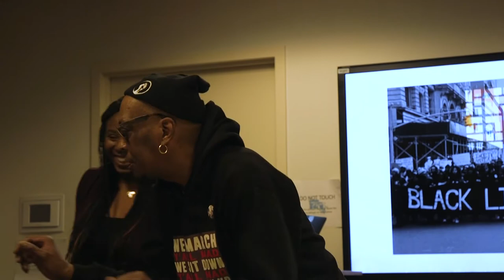The Black Lives Matter Movement: How It Shapes Our Advocacy in Court and the Community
This panel discussion was filmed at The Legal Aid Society's Black History Month Celebration on February 22, 2018.

The discussion was facilitated by Nikita Price, a prominent civil rights organizer at Picture The Homeless, a grassroots organization focused on issues such as, housing, police violence, and the shelter-industrial complex.  He is also a core member of The Legal Aid Society’s coalition work with Communities United for Police Reform, leading the fight to ensure police accountability and transparency.  Nikita also works with Legal Aid through our civil law reform efforts on issues of homelessness.

In keeping with tradition of recognizing the contributions made by our employees and our community, the talk featured the following speakers: Victor Dempsey, community organizer from the Community Justice Unit; Loretta Johnson, staff attorney from the Juvenile Rights Practice; and Mavis Smith, paralegal case handler from the Civil Practice.  The panelists discussed how the Black Lives Matter movement has affected them personally and professionally and influenced their work within The Legal Aid Society.